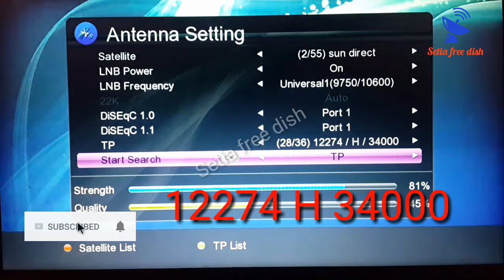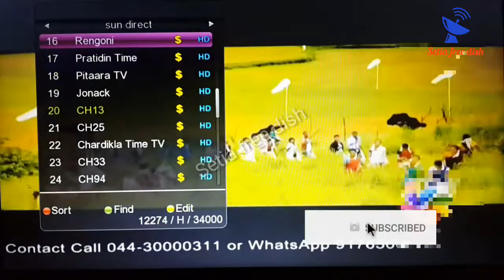DD Free Dish 8 channels temporary free